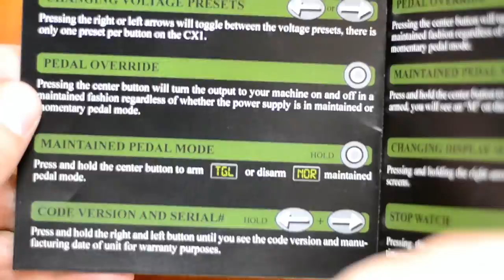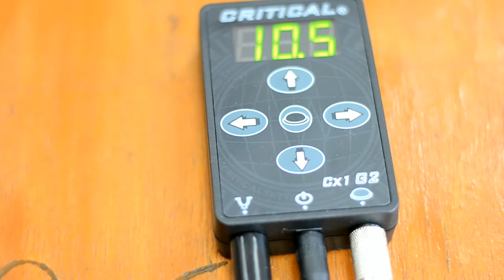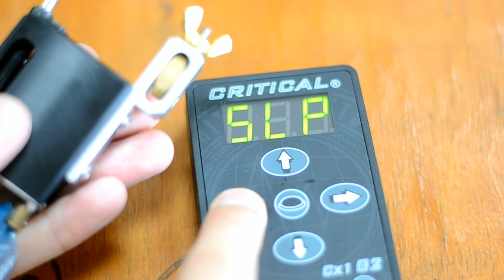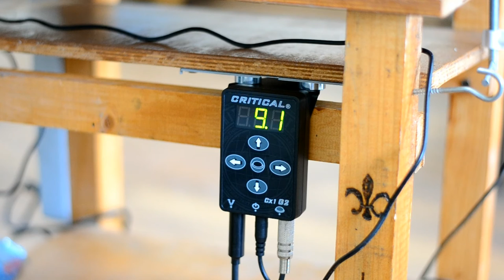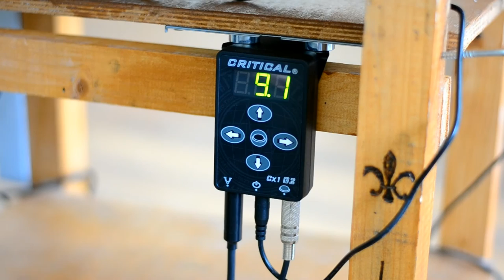Блок питания для тату CRITICAL CX1 G2